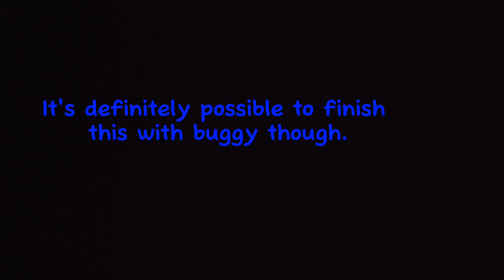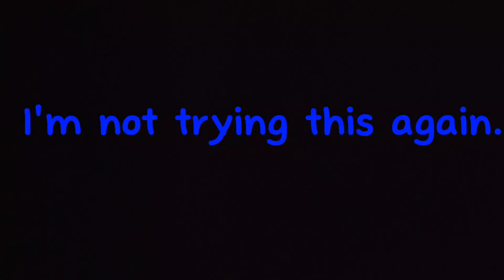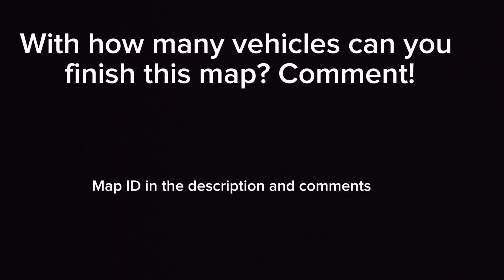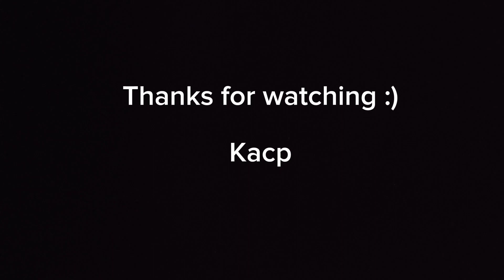I made a Winter No Fuel custom map! 🥶- HCR2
Map id=L3Jow